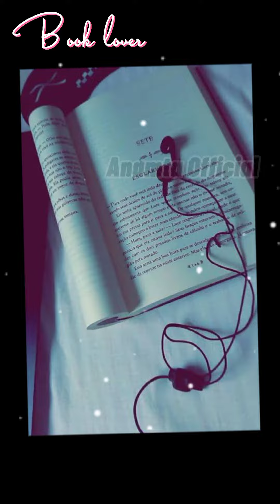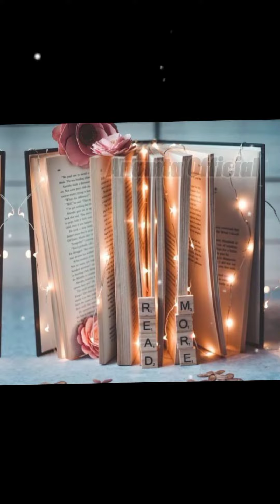Book Dpz for WhatsApp 2021|Latest Stylish Dpz|Book Lover for WhatsApp status